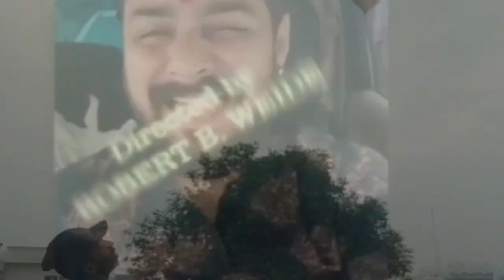Kite Flying 🪁. Gattu Mukk Gaya 😢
Thanks*

Kite Flying, Kiteflying, Kitefight, Punjab Kite Vlog, Punjabkitevlog, Kiteflyinginpunjab, Pakistankite,pakistankitevideo,Birramgariakitevlog,Bir Ramgarhia kite vlog ,Gattu Unboxing , Kite flying in rain, Kiteflyinginrain, Kiteflyinginfog,Patangbaaji, Patang, Patangbagi,
Bir Ramgaria Kite vlog,
Monofill, Monofhill,

.anmol sunger,anmolsunger,99anmol,newpun
jabisong.newpunjabisongs, Sidhumoosewala,
sidhumoosewalanewsong.punjabi songs,Karan aujla,karan
aujla, Being sardar,Beingsardar, being brand,Beingbrand
Beingbrand
Producerdxxx
6862mehkma,Birramgharia,Inderramgharia,harshdeep
singh,khoowale,Punjabiexperiment,
experimentArjandhillon, Producerdxxx,crazyxyz,mrindian
hacker,threxperimentking,punjabi songs.punjabisongs,
chamkila,bindrakhia.jashanjoura,0300ale,dhillonpreetvlogs,
Dhillonpreet,love,navsuniara,bhagwantmaan, bhagwant
maan,nimratkhaira,ammyvirk,sargun mehta,sultaan
,Sultaan,beebaboys,Puffpuffpass.rap.Punjabirap,
RanjitBawa,
How to make tea, Howtomaketea,Punjabi
channel,Punjabi travel,Punjabitravel,
Punjabitravelcouple,deelchahal,summer,Swimming
poolvideo,Babbu maan,Babbumaan ,kabootar bazi,
Brarty,Nooruppal,Pardeepvlogz,Yaari,Bullet, Bulletlover,Sp
lendor,Splendorlover, ,arpanfarmervlogs,nofarmernofood
,kissanmazdoorektazindabad,kissan, Farmer,tractor,Tracto
modified, Tractormodified,

cooking prabhjot manpreet preeti vicky pryia, aman dhillon,
daily vlogs, Amazing street food, zee tv channel, crime
story, tarzan hamirgarh, tutla parona, aunty vlogs videos,
majburi videos, kala, Angad tv abhepur all videos, punjabi
crime stop, garmi, Kundu production, jisam di bhukh, new
video today, sehaj manni, vicky preet, uhd movies
punjabi,ly punjabi short movies funny, Chhali, jisam di
bhukh punjabi movie, Sidhu Moosewala New songs, amit
Bhadana new video, Producerdxx, punjabi story, kahaniyan,
punjabi movie, village life of Punjab, Punjabi story, pani di
gal maninder bhutter, punjabi movies, short movies,
punjabi kahaniyan, punjabi natak, ameer ghara de greeb
Lok, New Punjabi Best Short Movies,Short Punjabi
Movie,Jism Di Pukh Short Film ,New Viral Punjabi
Videos ,Jism di Pukh Videos ,Jism Short Movies Best
Jism Short Films ,New Punjabi Short Movies ,Best Short
movies songs ,Sad Punjabi Tunes ,Viral.Punjabi Video
Romantic,Punjabi Short Movies 2020 ,New Love
Story, Sad Short Movies ,Heartouching Short Movies ,Best
Love Videos ,New Hd movies,New Punjabi Hd Short
Movies, Ammy Virks songs,,Sidhumo0sewala Songs ,New
Punjabi Movies New Punjabi Films ,Jism di Pukh short
movie ,Jism short movie ,Best short movie husband wife, funny videos, Funny Dailog.
arrange marriage, Nafrat vs pyar, nafrat movies, nafrat
videos, nafrat songs, Viyaah suhagrat videos, Jaldbaazi,
dhokhebaaz, love marriage, anokha kabdaiya, Husband
wife videos, saas nuuh videos, saas Bahu videos, Sas nuh
videos, nuh sohra videos, jassa dhillon new songs,
vs talag, janani Videos, Deor Bharjayi, bhabhi videos, New
Punjabi Bhabbi Movie, Bhabbi Videos, Bhabbi Biemaan,
Bhabbi Biemaan videos, New Punjabi Bhabbi Song, Janani
Videos, do Khasma Bali Janani, love story, punjabi short
movies 2021, short punjabi movies, short punjabi movies
2020, Full movies, new short videos, latest short films,
short movies, punjabi natak, vs boys, latest punjabi songs
2021, youtube update, khabbi seat ammy virk, funny video,
jaggie tv new video, Few Days Karan Aujla, laalchi sala,
Maa amrit maan, Jora 10 Numberia full movie, adab
punjabi babbu maan, shraab wargi Dilpreet dhillon, el jatt
varin